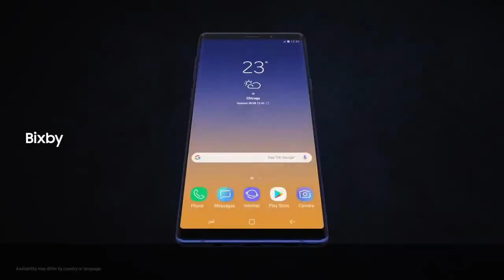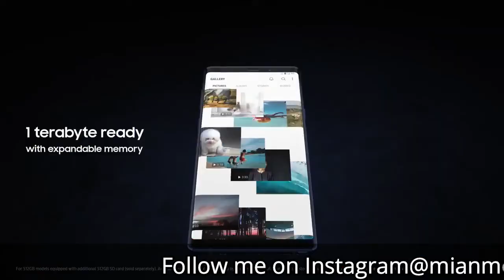Samsung Galaxy Note 9 Specs and Price in Pakistan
Samsung Galaxy Note 9 is launched globally soon it will be launched here in pakistan .in this video i explain all about this phone.This Phone  comes with some special features and specs and with new processor hope u like this effort .

Social Media